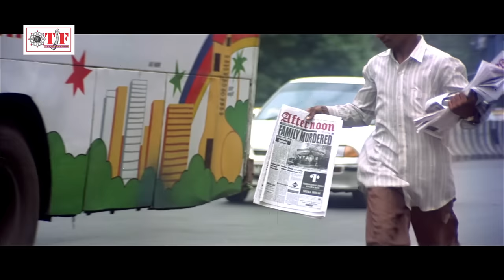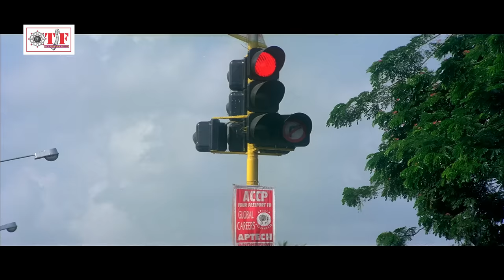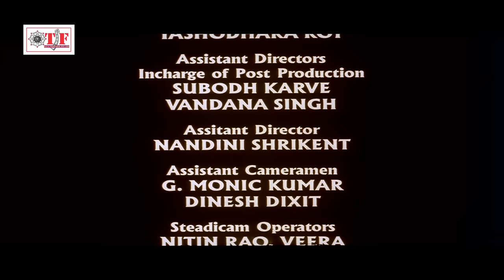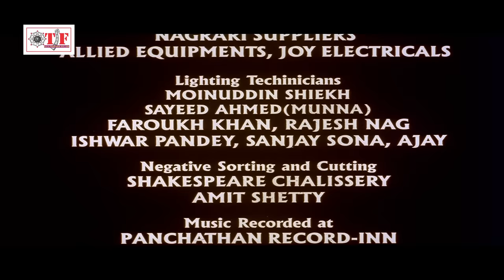FULL HD NEW HINDI MOVIE | DRISHYAM 3 | Ajay Devgn ,Tabu | HIndi New Film 2022